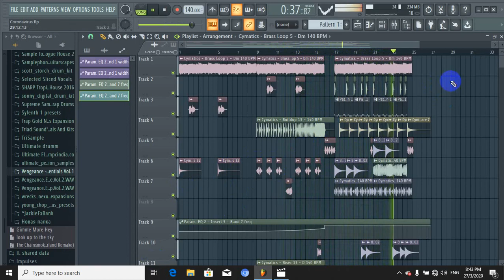Cardi B - coronavirus Alex Alexis Remix